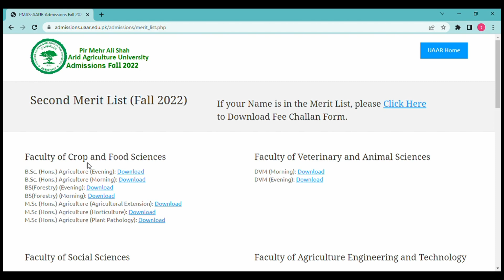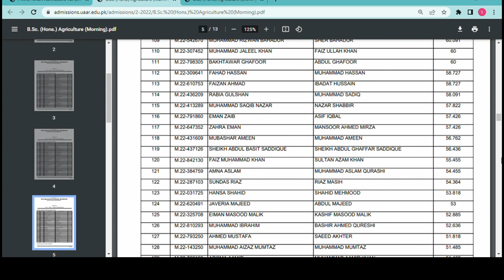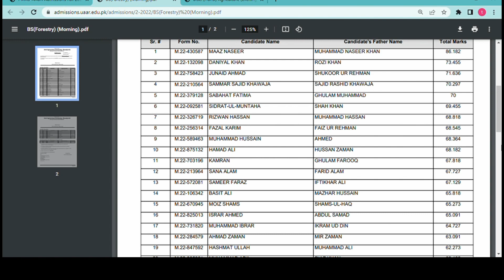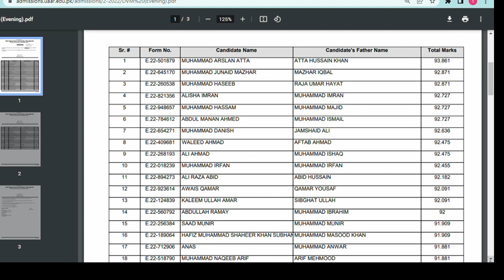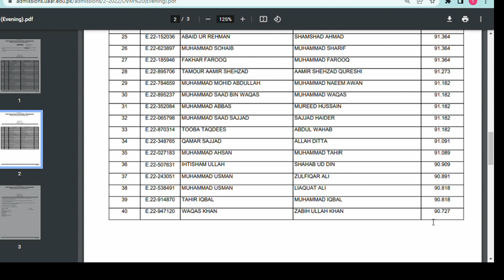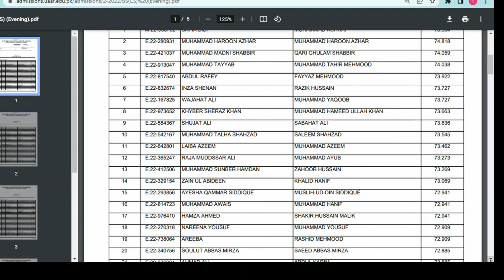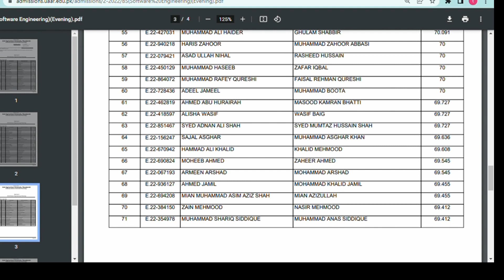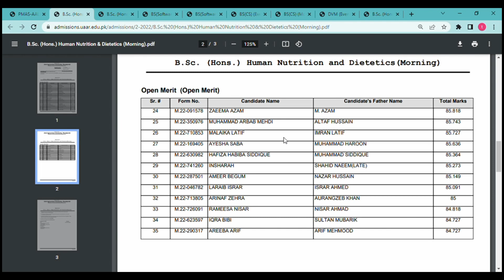3rd merit list date ? Ktny bajy lagy gi 3rd list? |Closing merit of 2nd merit list?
# lifewithtooba